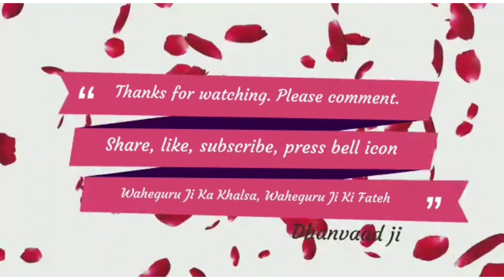Dhadi Jatha Late Giani Mohan Singh BA Te Sathi ( Babar Bani)